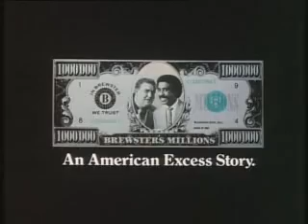Brewster's Millions - Classic Clips - Movie Trailer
Brewster's Millions (1985)
Directed by Walter Hill. Starring Richard Pryor, John Candy, Lonette McKee. A minor league baseball player has to waste $30m in 30 days in order to inherit $300m; however he's not allowed to tell anyone about the challenge...